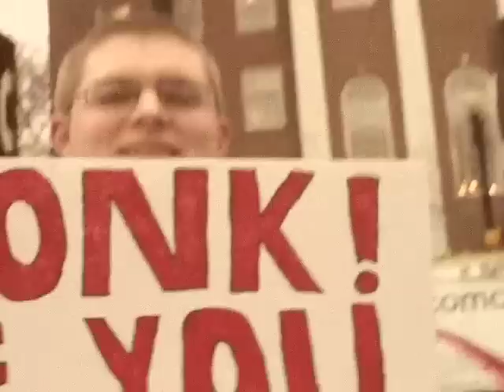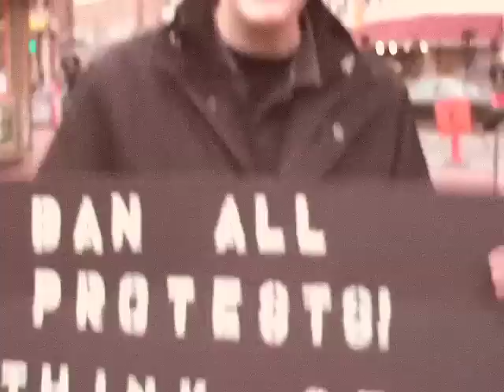Protest/Protest (April Fools)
The Boston Society of Spontaneity (BostonSOS.org) protests protests on April 1st.